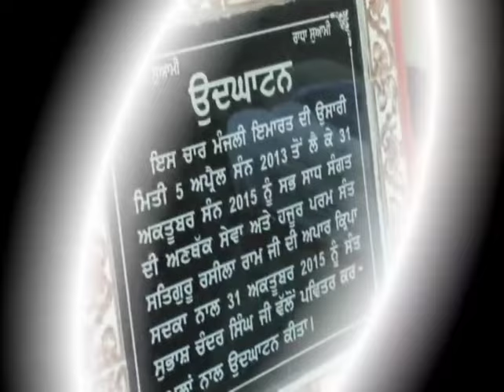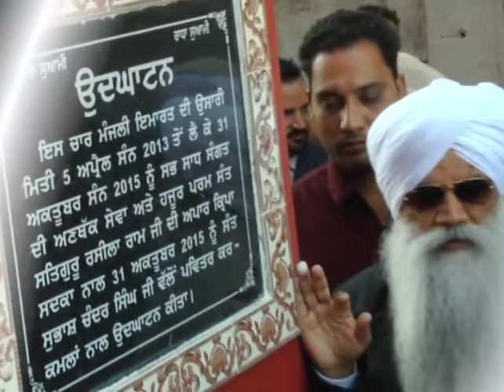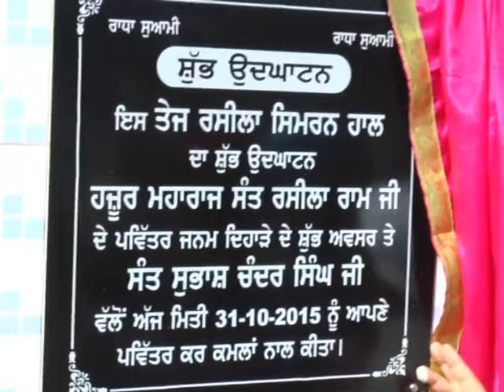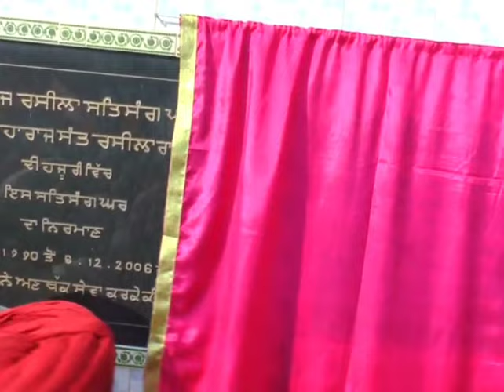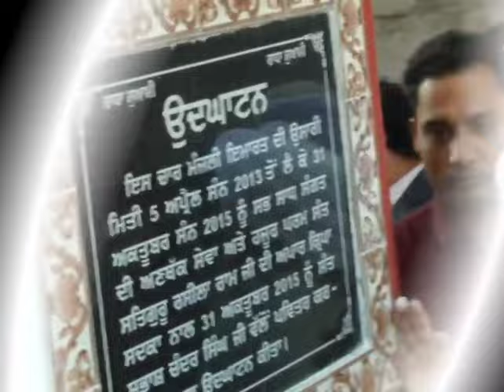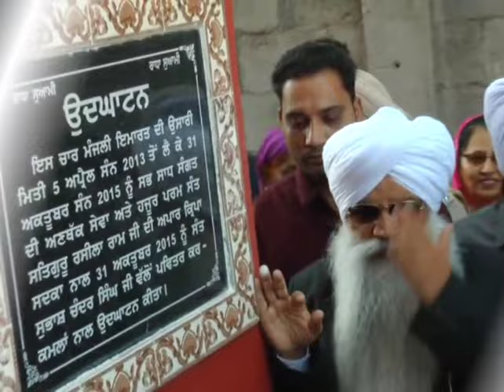baba g da pyara shabad, Radha swami g baba g shabad dera saidpur ashrm sant Rasila ram g